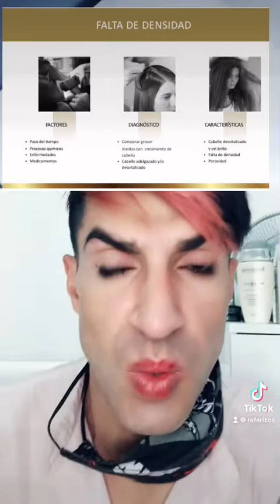Mas cabello en solo 3 meses, densifique Kerastase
Te gustaria estimular nuevos cabellos!?

En 1 mes: Mayor grosor, más masa capilar
En 3 meses: Hasta 1000 nuevos cabellos*, cabello 5 veces más fuerte, 3 veces más resistente y denso
El cabello es visiblemente más grueso
La textura del cabello es más fuerte, más resistente
Más masa y grosor
La densidad del cabello se mantiene con el paso del tiempo Rafael Corral @rafaelcorralstudio505 rafaelcorral rafadigital rafaelcorralstudio505 densifique kerastase 🥰😉 @educacionkerastase_ @rafaelcorralstudio505